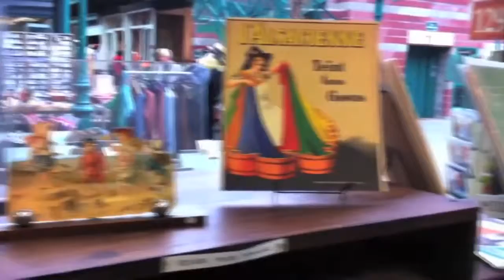Що купують Українські мистецтвознавці..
На блошиних ринках Європи